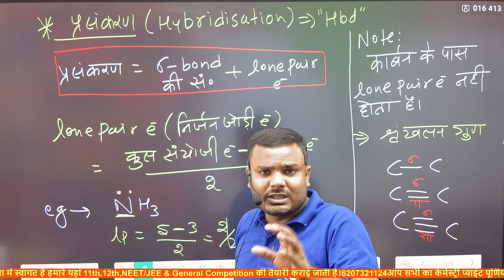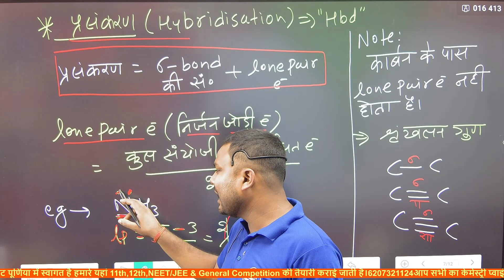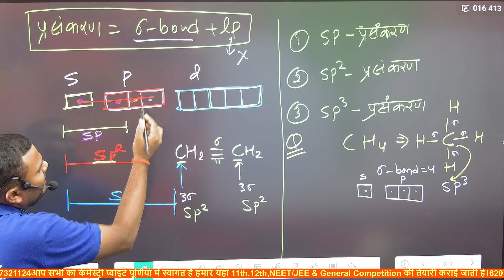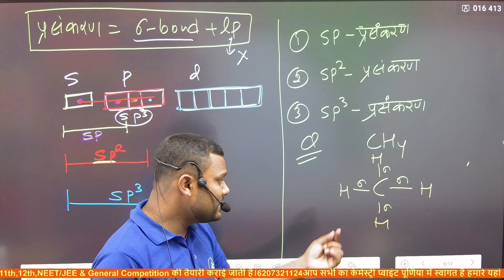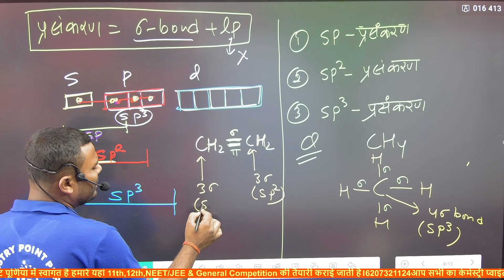Hybridisation। प्रसंकरण। कार्बनिक यौगिक का प्रसंकरण कैसे निकालें।how to learn hybridisation of comp